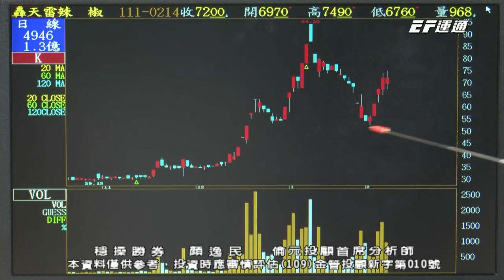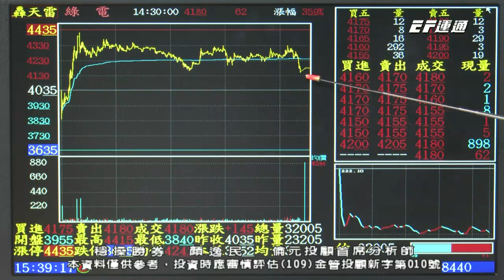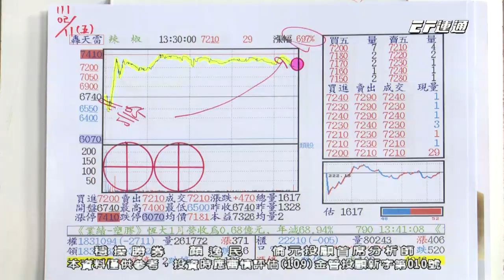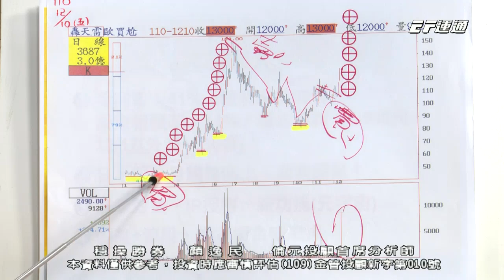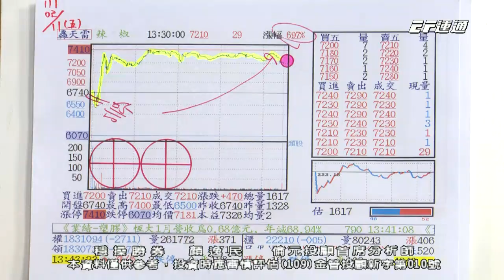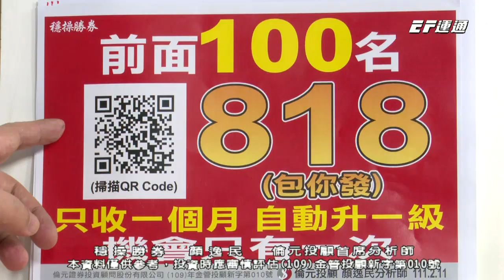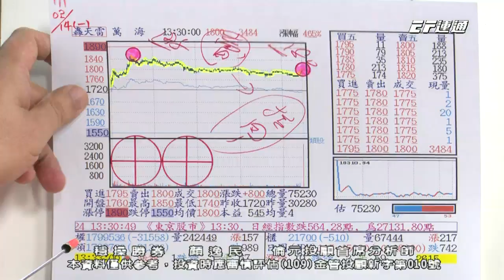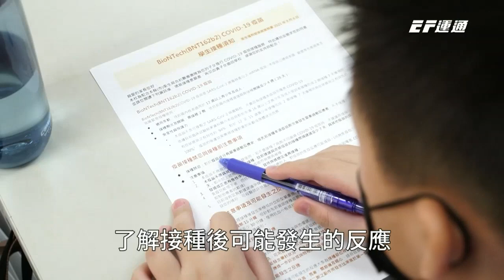20220214 1530 顏逸民 穩操勝券